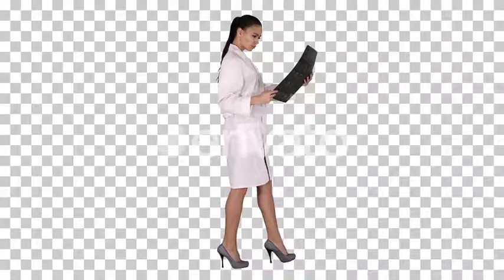Intellectual woman healthcare personnel with white labcoat | Stock Footage - Envato elements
alpha,attractive,businessman,casual,caucasian,channel,coat,confident,elegant,guy,handsome,male,man,people,young